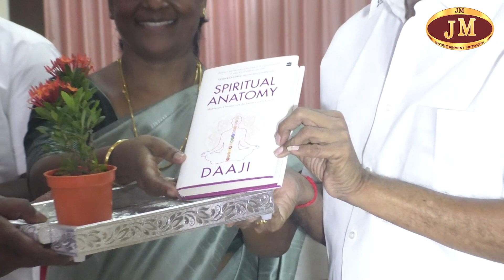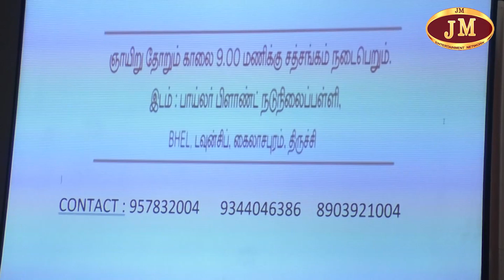ஹார்ட்ஃபுல்னெஸ் இன்ஸ்டிட்யூட் | திருவெறும்பூர் || அன்புடன் வழங்கும்யோக மஹோத்ஸவம் || BHEL || JMTV